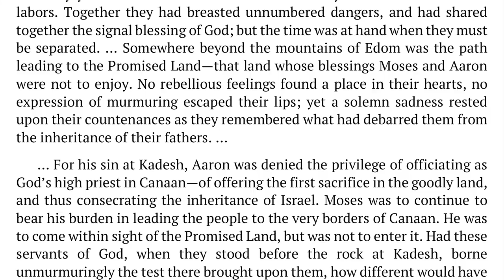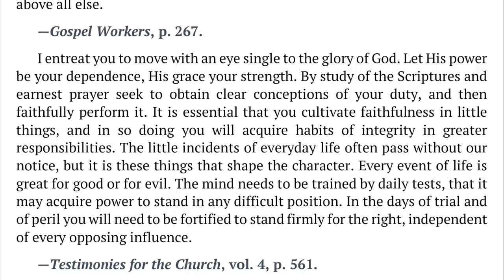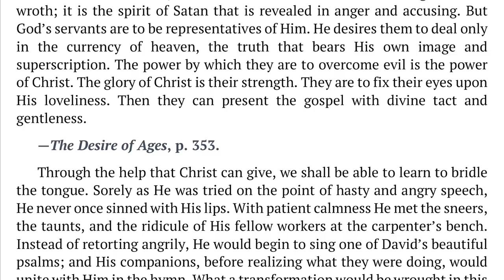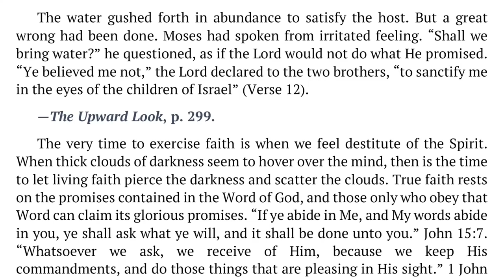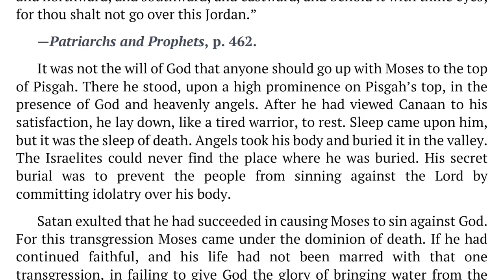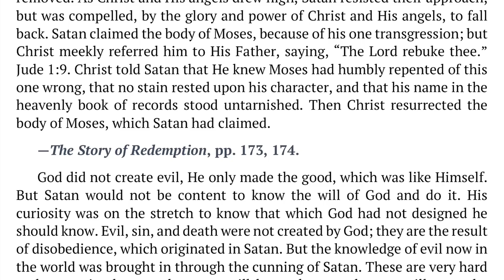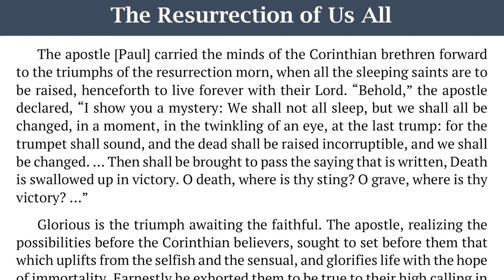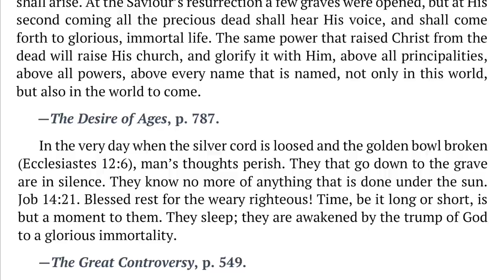2021 Q4 Lesson 13 – Ellen G. White Notes – The Resurrection of Moses – Audio by Carla Morris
00:00 | Sabbath Afternoon
04:07 | Sunday, Dec 19
07:29 | Monday, Dec 20
10:36 | Tuesday, Dec 21
14:22 | Wednesday, Dec 22
17:57 | Thursday, Dec 23
21:41 | Friday, Dec 24

🔹  Reflecting Christ, “God’s Children to be Light Bearers,” p. 319;
🔹  In Heavenly Places, “Only One Redeemer,” p. 13.